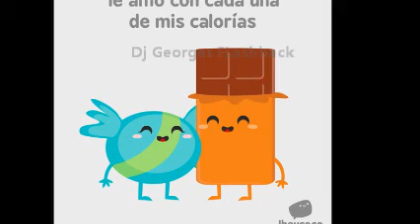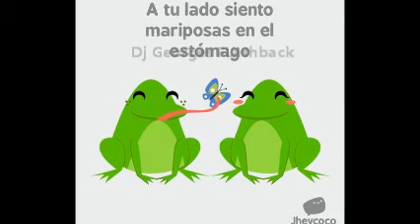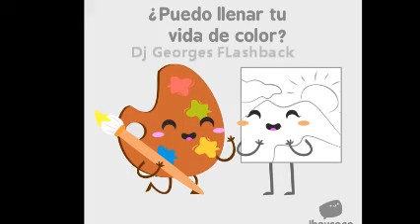HEROE DE LEYENDA-EL KUMBALA & PERFECT COMBINATION & Dj GEORGES FLASHBACK & 100 % MEXICANO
Egresado de Dj School y Ex alumno del Dj Roberto Devesa de la dinastía PATRICK MILLER . Hola, esta es la página oficial de The Gentleman Only Dj's GeOrGeS FLaSHbAcK. Con una mezcla de ritmos inspirados en clubes e influencias electrónicas a través del tiempo, espero que disfrutes mi música . PRODUCCIÓN , REALIZACIÓN Y MEZCLAS ; LIC. JORGE PÉREZ ORTÍZ . VISITA CUALQUIERA DE MIS CUATRO CANALES EN YOUTUBE .  SLOGAN . NANCY YADIRA GALLARDO SOSA .  CONTRATACIONES . djgeorgesflashback.tumblr.com . djgeorgesflashback.tumblr.com